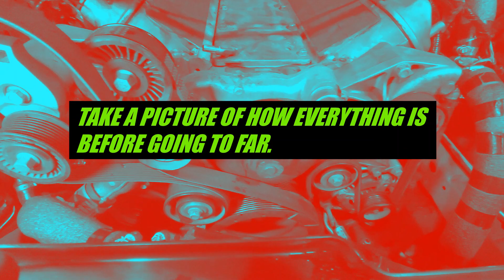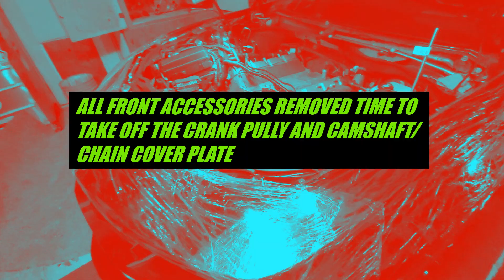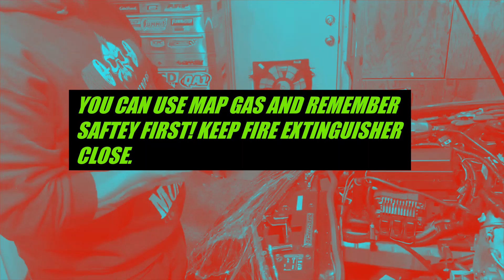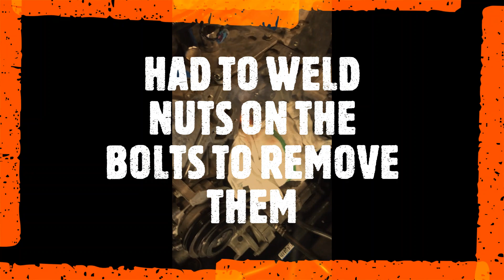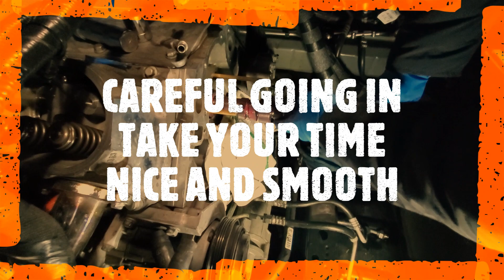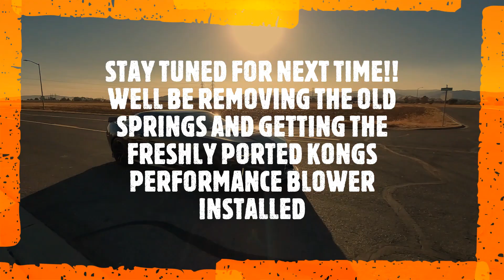CAM AND KONGS PORTED BLOWER INSTALL!! "PART 1"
LINGENFELTER CAM FINALLY INSTALLED! REMOVED ALL ACCESSORIES, WATER PUMP, TENSIONER, PULLIES, BRACKETS,TIMING GEAR COVER, COIL PACKS, RADIATOR, FANS AND ROCKER ARMS.